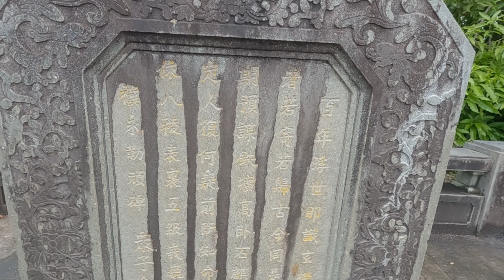Ngôi mộ Bát Lăng chủ nhân ngôi mộ là ai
bài minh chữ Hán khắc trên tấm bia có công năng như bức bình phong đặt trên nền đàn của ngôi mộ tháp.
Bách niên phù thê
Na thức huyền cơ
Sanh giả tử giả
Nhược ký nhược qui
Cổ kim đồng thị
Phong vũ hà kỳ
Thiên di hữu định
Nhân phục hà nghi
Tiên ký tri mạng
Hậu đắc sở y
Bát lăng biểu lý
Ngũ cấp nga nguy
Thiên thu vạn tự
Vĩnh lặc ngoan bi
(Chúng tử đồng lập chí)
Dịch:
Trăm năm cõi thế
Nào tỏ cơ trời
Việc sống việc chết
Như gởi như về
Xưa nay đều vậy
Mưa gió theo thời
Tính toan yên nghỉ
Nhân đức rạng danh
Trời xanh đã định
Người thuận chớ nghi
Sống đã biết mệnh
Chết rõ nơi về
Tám cạnh chứng minh
Năm bậc cao ngất
Ngàn năm thờ mãi
Khắc bia ghi đời
(Các con cùng lập mộ bia)
(Chúc Phú dịch)